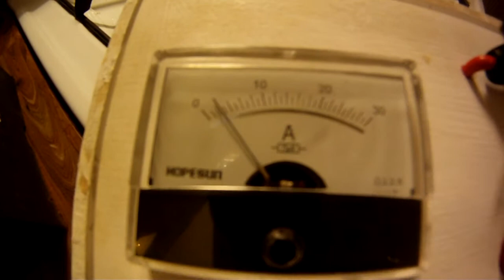ROV oil filled thruster amp test #2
johnson bilge pump cartridge,1000 gph, filled with mineral oil